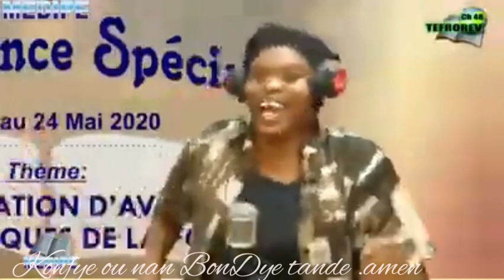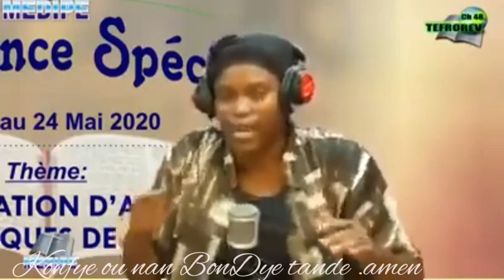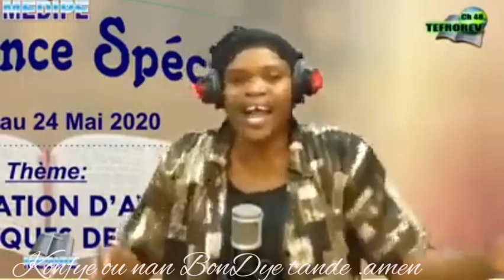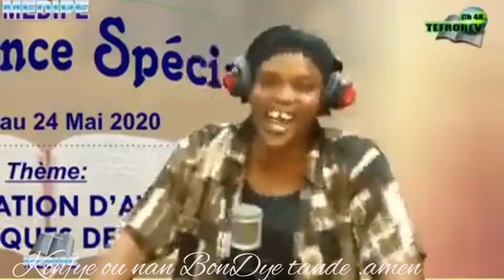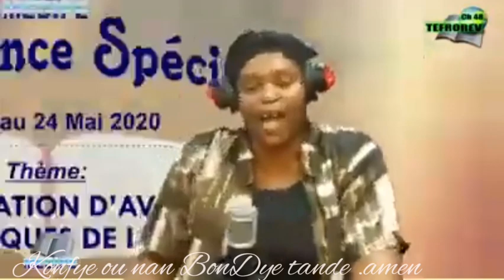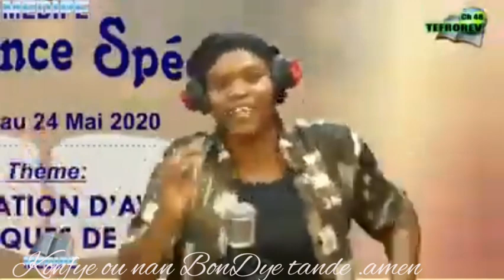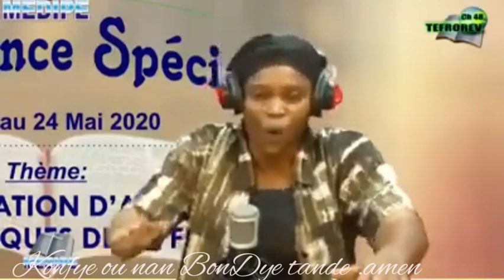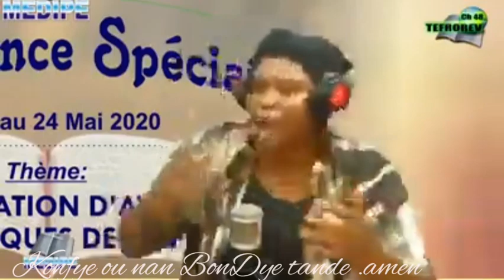Alleluia kote Solda BonDye yo avan wal dòmi lagel sou kont ou non kay BonDye , Alleluia gloire amen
NOU DI YON GRAN MERÇI AK TOUT FANMI LA BELLE MICHOU YO KAP KONTINYE SIPÒNE NOU SOU CHANEL PA JANM BLIYE NAP TRAVAY PLIS CHAK JOU POUN KA POTE PLIS POU PANDAN NAP ENVITEW PATAJEL KOMANTE EPI LIKE TOUT VIDEO NOU YO ANPLIS TOUJOU ENVITE YON LOT ZANMI.